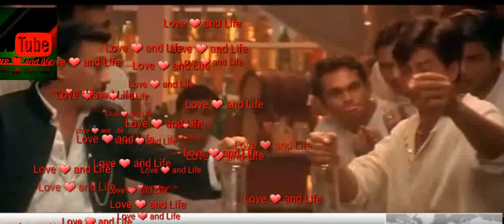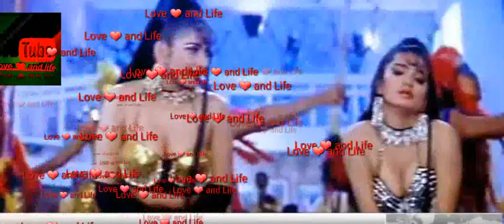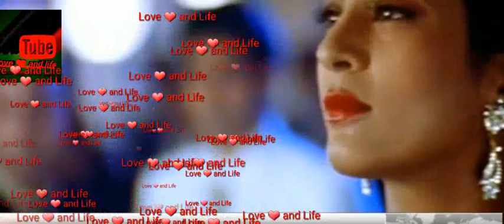New dubbing song za ye skama da yar da ghama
New dubbing song za ye skama da yar da ghma